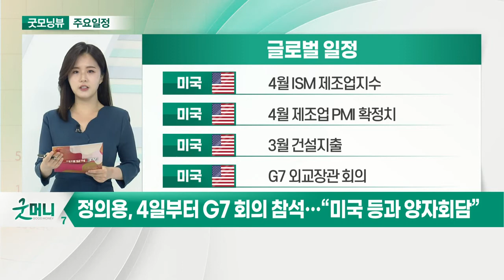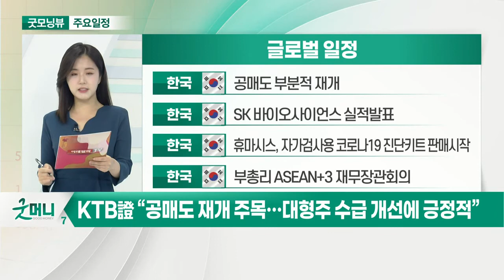美 4월 시카고 PMI 72.1… 1983년 1월 이후 최고_오늘장 글로벌 일정 (20210503)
미국 : 4월 ISM 제조업지수
미국 : 4월 제조업 PMI 확정치
미국 : 3월 건설지출
미국 : G7 외교장관 회의

미국 : 제롬 파월 연준 의장 연설
미국 : 4월 자동차 판매
영국 : '뱅크 홀리데이'로 금융시장 휴장
중국 : '노동절' 연휴로 금융시장 휴장

한국 : 공매도 부분적 재개
한국 : SK바이오사이언스 실적 발표
한국 : 휴마시스, 자가검사용 코로나19 진단키트 판매 시작
한국 : 부총리 ASEAN+3 재무장관회의